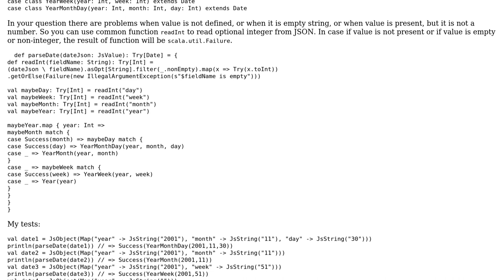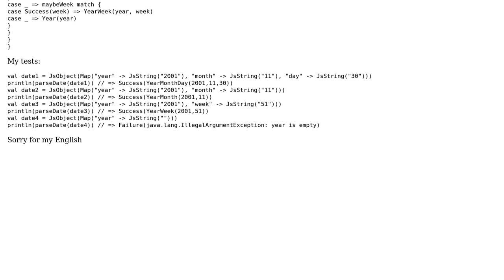Scala function to parse json with time fields to appropriate case classes. How can I write this...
Code Review: Scala function to parse json with time fields to appropriate case classes. How can I write this better?

With thanks & praise to God, and with thanks to the many people who have made this project possible! | Content (except music & images) licensed under CC BY-SA | Music | Images & others | With thanks to user Zzrot user Mikhail Ionkin and the Stack Exchange Network Trademarks are property of their respective owners. You are responsible for your own actions.